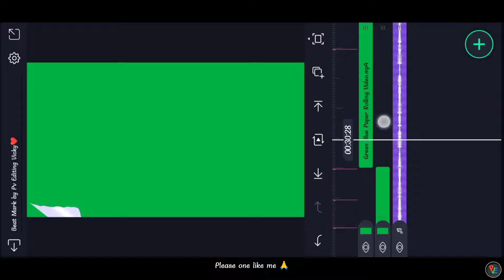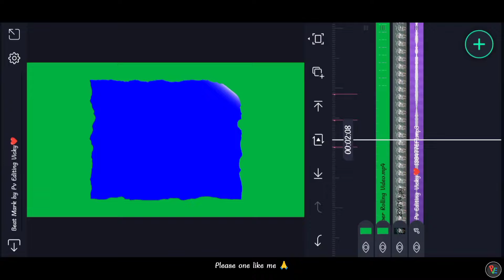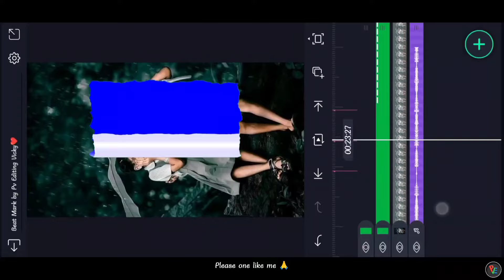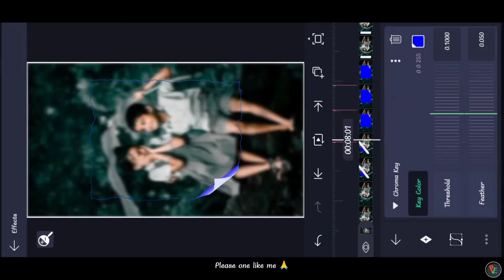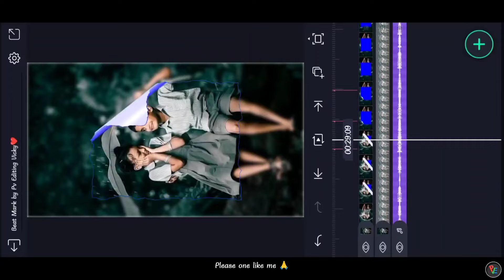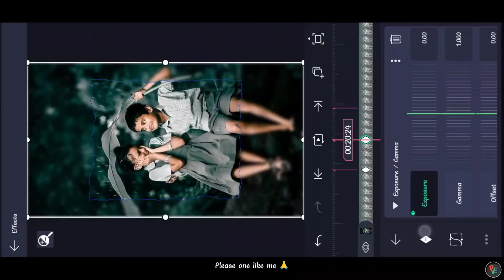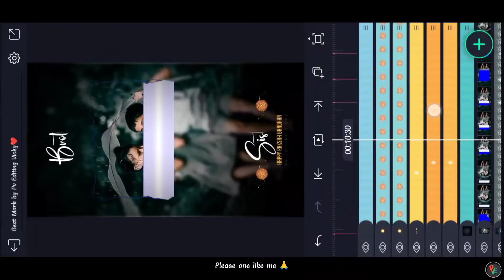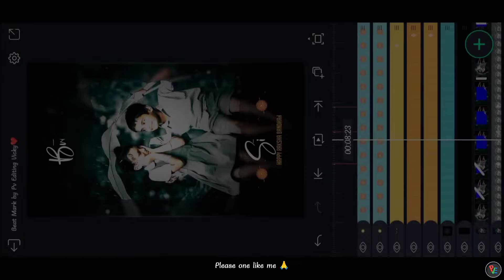Must-Watch Telugu Editing for Raksha Bandhan 2024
Raksha bandhan Trending video editing in alight motion 2024 | 15th August raki | Telugu editing

 𝗛𝗲𝘆 𝗴𝘂𝘆𝘀 𝗜 𝗮𝗺 𝗩𝗶𝗰𝘁𝗼𝗿

alight motion new trending video editing | Kinemaster trending Video Editing | whatsApp Status Editing  Birthday status Editing | wedding invitation video Editing
Love Status Editing | Photo Editing | all Kind of Status Editing Dialogue Status Editing | Lyrical Status Editing |
We will get all types of Status Editing Video s

All Photo Customized Gifts🎁
Languages : Telugu. Tamil. Hindi. English.

❇️𝗣𝗥𝗢𝗝𝗘𝗖𝗧𝗦 𝗣𝗥𝗘𝗦𝗘𝗧𝗦 𝗟𝗜𝗡𝗞👇
Beat Mark :

raksha bandhan status editing alight motion
raksha bandhan special status editing
video editing
15 august status video editing

©NOTE: AIl Content used is copyright to Pv editing. Use or commercial display Or Editing of the content without Proper Authorization is not allowed.

©NOTE: Some Images, Music, Videos, Graphics, are shown in this video Maybe Copyrighted respected owners, not mine.only